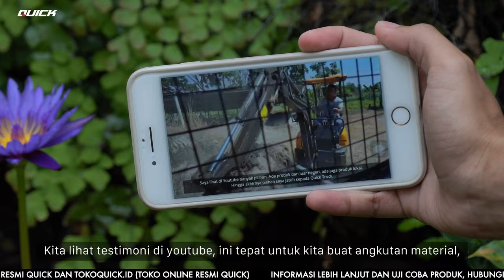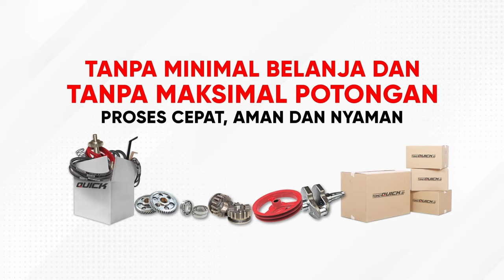Jalan Extrim, Semua Terjangkau Angkut Material | Tidak Tolak Order | Traktor Angkutan QT-14 Irit BBM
Ingin tau kehebatan Traktor Angkut di jalanan extrim milik Quick? Yuk selengkapnya ada di https:// quick.co.id/s/QuickTruck002

Usaha penyediaan barang dan bahan bangunan tentu membutuhkan sarana pendukung yang bisa diandalkan, salah satu yang utama adalah angkutan material (kendaraan angkut material). Oleh karena itu usaha material, atau toko besi biasanya membutuhkan minimal 1 mobil angkut yang dapat digunakan untuk mengantar pesanan material ke rumah konsumen.

Tidak jarang pesanan ini harus diantarkan sampai ke pelosok desa sehingga kebutuhan akan kendaraan pick up layaknya angkutan di pedesaan atau angkutan panen yang sudah terbiasa melewati jalanan pedesaan mutlak diperlukan.

Traktor Angkut Quick Truck QT-14 adalah solusi yang tepat untuk usaha tersebut. Memiliki penampilan yang garang serta roda off road yang mampu digunakan untuk melewati banyak kondisi jalan di pedesaan, khususnya yang banyak terdapat lubang hingga yang ekstrim! Merupakan kendaraan diesel yang menggunakan BBM Solar, traktor angkut Quick Truck QT-14 siap digunakan untuk angkut pasir, angkut batu, dan material lainnya sehingga Pak Bos tidak perlu lagi tolak orderan kirim ke pelosok, seperti yang diceritakan oleh Pak Saimun dari Deli Serdang, Sumatra Utara ini.

Mau tahu, kehebatan Quick Truck yang lain? Yuk, simak video selengkapnya Pak Bos!

Pak Bos tertarik dengan Quick Truck QT-14? Cek selengkapnya melalui link berikut atau Pak Bos juga bisa menghubungi nomor berikut 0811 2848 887

Facebook Resmi: Quick Traktor
Youtube Resmi: Quick Traktor
Instagram Resmi: Quick Traktor
Toko Online Resmi: tokoquick.id